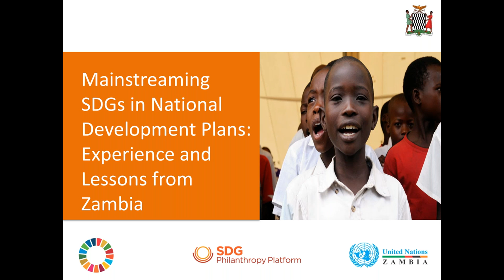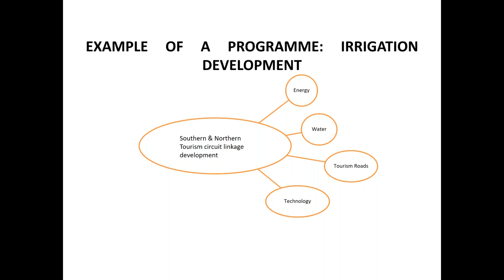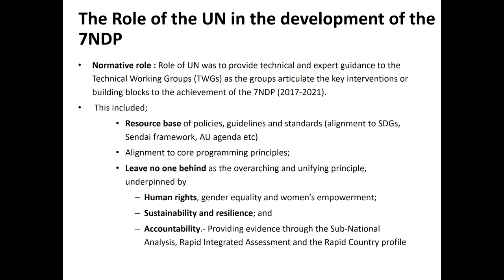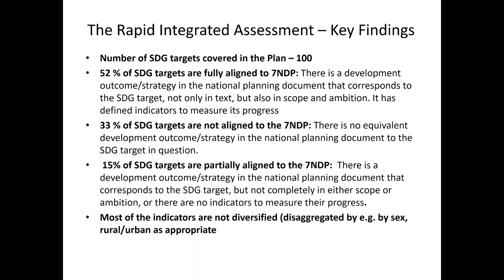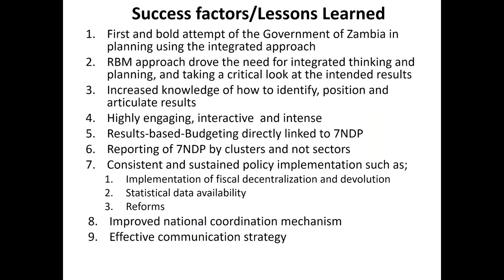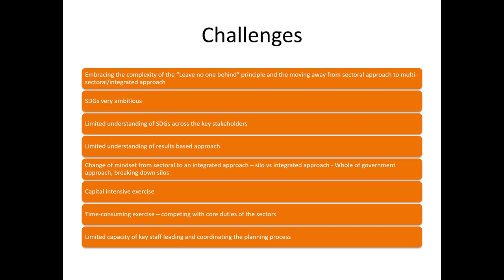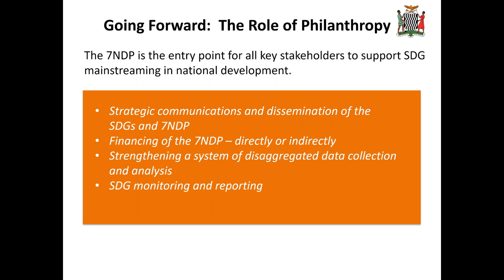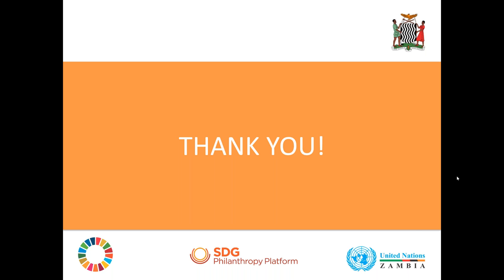Mainstreaming SDGs in National Development Plans Experience and Lessons from Zambia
Our webinar "Mainstreaming SDGs in National Development Plans: Experience and Lessons from Zambia", took place Wednesday 29th of November. Panelists Maketo Mulele, Director of Planning at the Ministry of National Development Planning and Vimbainashe Mukota, Monitoring and Evaluation Specialist at the UN Resident Coordinator’s Office shared the experience and lessons from the process of localizing the SDGs into the National Development Plan in Zambia.